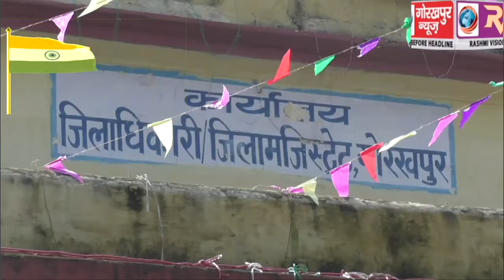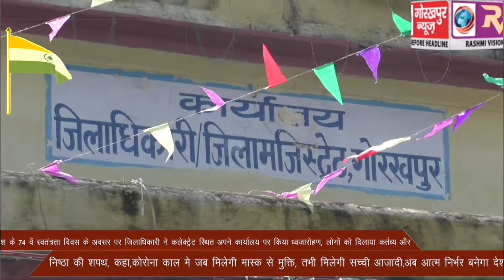देश के 74 वें स्वतंत्रता दिवस के अवसर पर जिलाधिकारी ने कलेक्ट्रेट स्थित अपने कार्यालय पर किया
देश के 74 वें स्वतंत्रता दिवस के अवसर पर जिलाधिकारी ने कलेक्ट्रेट स्थित अपने कार्यालय पर किया ध्वजारोहण, लोगों को दिलाया कर्तव्य और निष्ठा की शपथ, कहा,कोरोना काल मे जब मिलेगी मास्क से मुक्ति, तभी मिलेगी सच्ची आजादी,अब आत्म निर्भर बनेगा देश